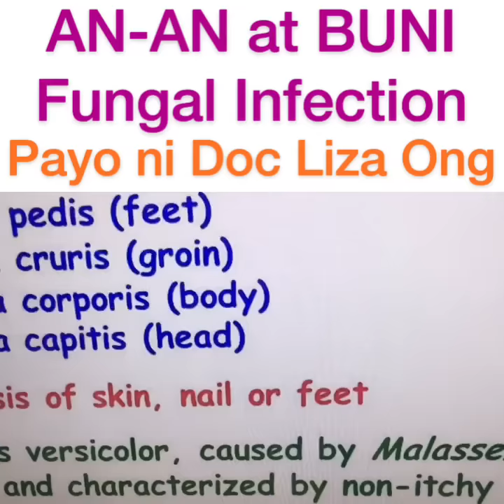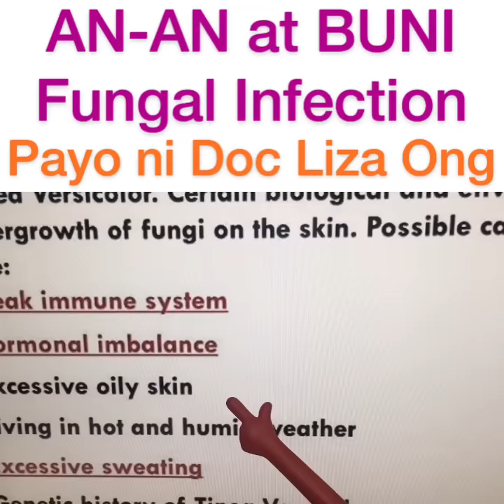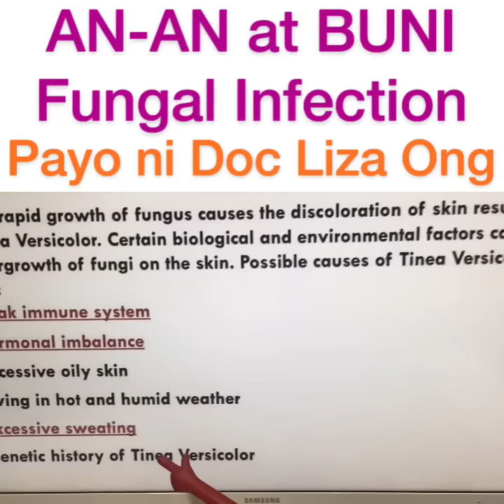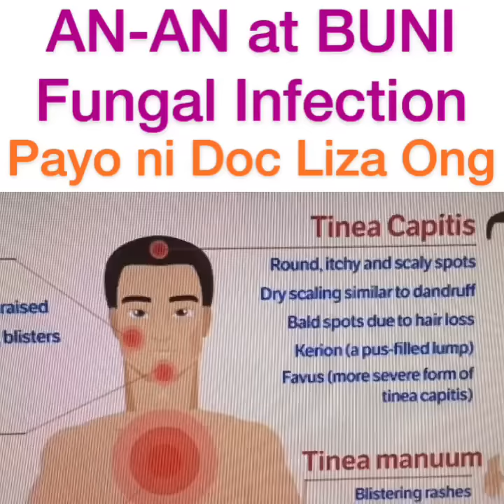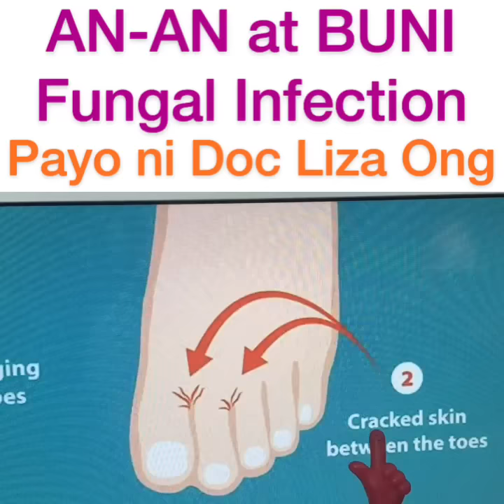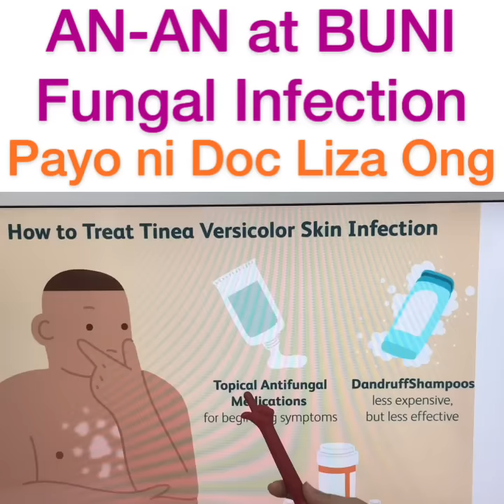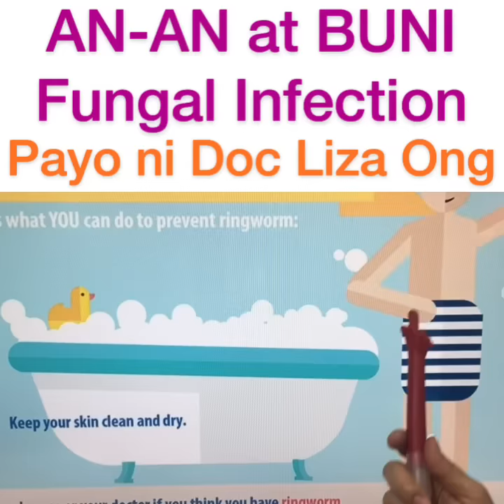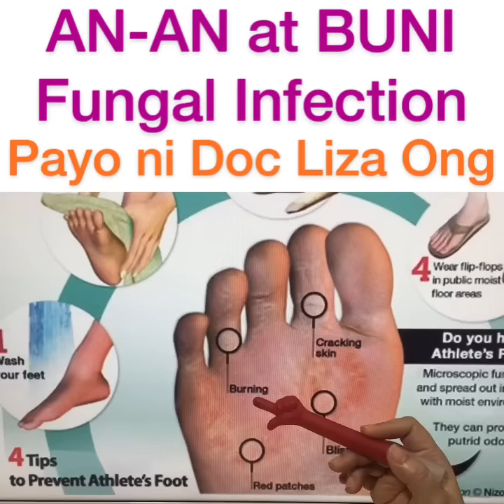An-An at Buni: Simpleng Gamutan - ni Doc Liza Ong #276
An-an at Buni (Fungal Infection): Simpleng Gamutan
Payo ni Doc Liza Ong #276

1. Ito ay nahahawa mula sa ibang tao, gamit tulad ng twalya, suklay, tsinelas at sapatos.
2. Dahil sa mainit, napawisan o masikip na kasuotan
3. Sintomas ay makati, mapula at nagbabalat ang rash.
4. Gamot ay anti-fungal cream o ointment.